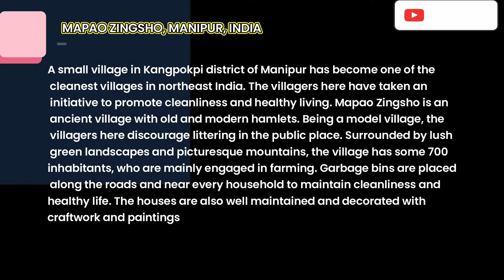Cleanlines village of Manipur, india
A small village in Kangpokpi district of Manipur has become one of the cleanest villages in northeast India. The villagers here have taken an initiative to promote cleanliness and healthy living. Mapao Zingsho is an ancient village with old and modern hamlets. Being a model village, the villagers here discourage littering in the public place. Surrounded by lush green landscapes and picturesque mountains, the village has some 700 inhabitants, who are mainly engaged in farming. Garbage bins are placed along the roads and near every household to maintain cleanliness and healthy life. The houses are also well maintained and decorated with craftwork and paintings.